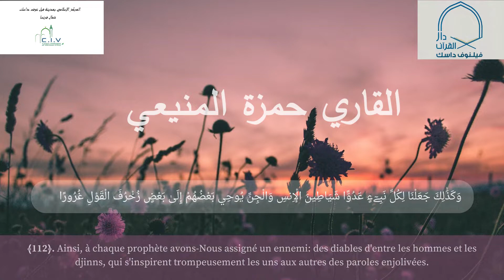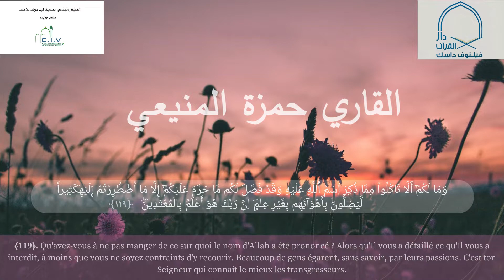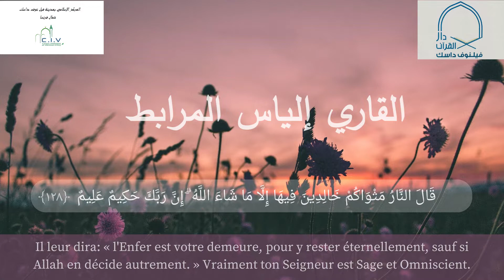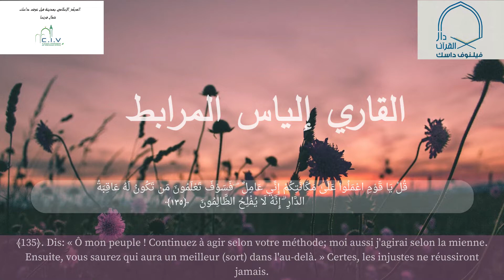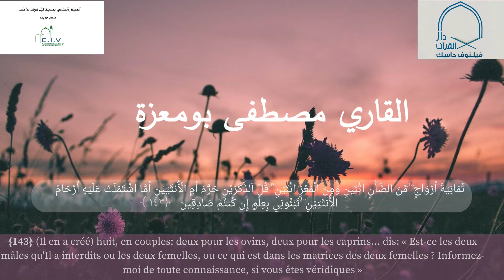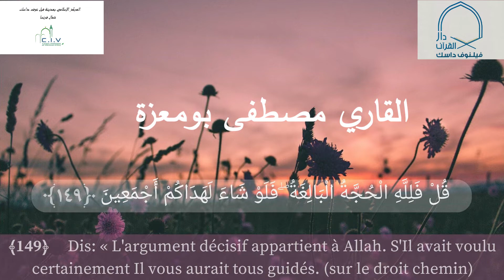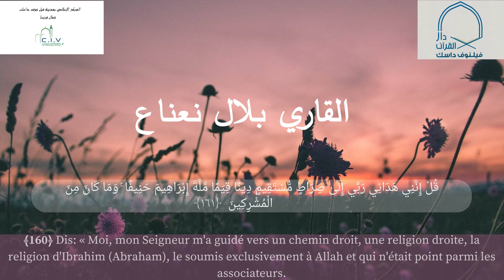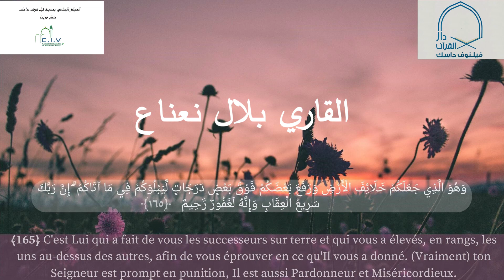Hizb 15 - Dar Al Qur'an Centre Islamique de Villeneuve d'Ascq (Ramadan 2020)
Retrouvez toutes les infos du Centre Islamique de Villeneuve d'Ascq sur notre site internet

Lecture par les étudiants de Dar Al Qur'an du Centre Islamique de Villeneuve d'Ascq du Hizb 15.

Récitateurs :
Hamza Lamnii (selon la lecture Warch)
Ilyes El Mourabit
Moustafa Boumaaza
Bilel Naanaa